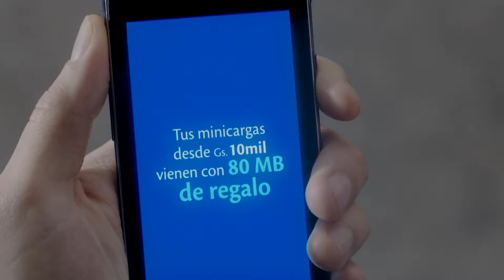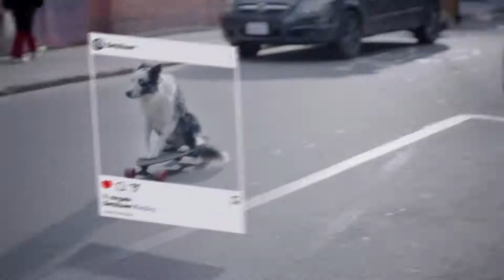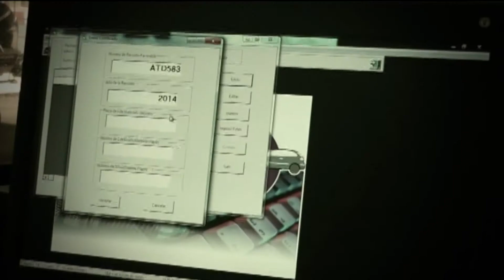PY PRODUCTIVO FESTIVAL SAN JUAN 29 06 2017